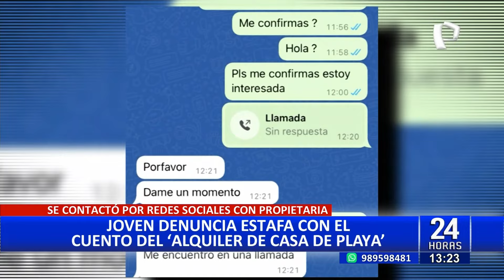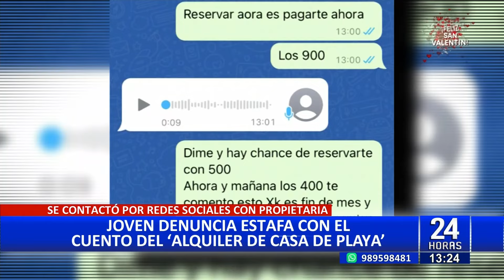Verano 2024: joven paga S/900 para alquilar casa de playa, pero termina siendo estafada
Solo quería disfrutar de un fin de semana en familia en una casa de playa en Chincha, sin embargo, denuncia públicamente, haber sido estafada con la modalidad del alquiler de la casa de playa tras haber pagado S/900.

BENEFICIOS

La oferta incluía, habitación con jacuzzi, piscina temperada y con luces, y terraza con vista al mar acceso a canchas de fútbol y juegos infantiles, sin imaginar que todo sería una mentira.

La persona que se contacto con la víctima responde al nombre de Rosa Cueto, quien tiene una dirección en la Reniec que presuntamente sería falsa.

Finalmente, la joven hizo un llamado a las autoridades de la PNP para que puedan capturar a Rosa Cueto antes de que continue mintiendo a más ciudadanos con el cuento de la ‘casa de playa’.